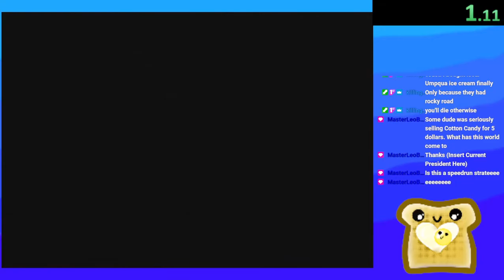Beast Wars: Transformers - Maximal Campaign - Urban 3 - 36s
Played on ps2 console with fds enabled (model 75001)
I have a theory about this fight but I couldn't make it work. I want to know if you can skip the cutscene after the fight by dying before landing the last hit. I did confirm that jumping into the pit to die does *not* work. You either won't die, or you will die and fail the mission. However I was not able to test getting shot to death at the same time as killing the boss. I don't know that anything will come of this, but I think it could be something to look into, maybe for a TAS.